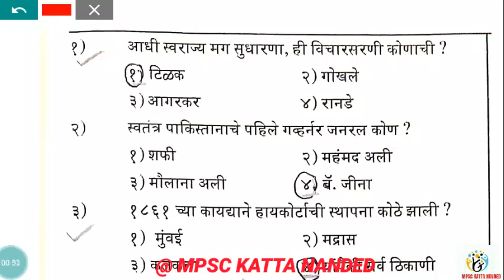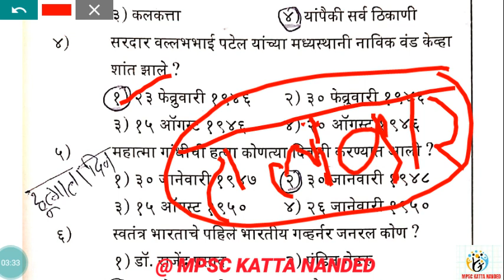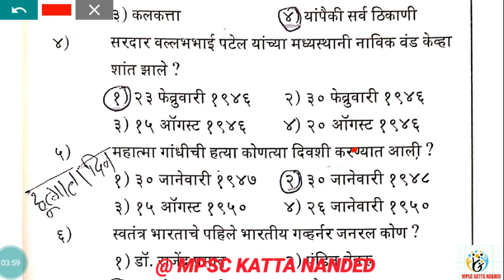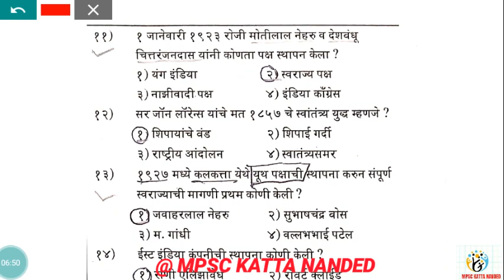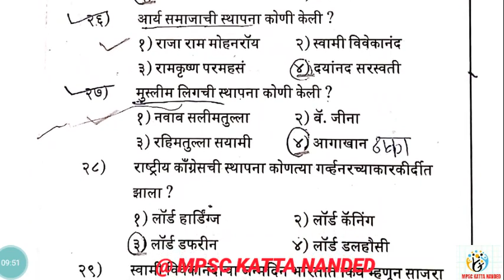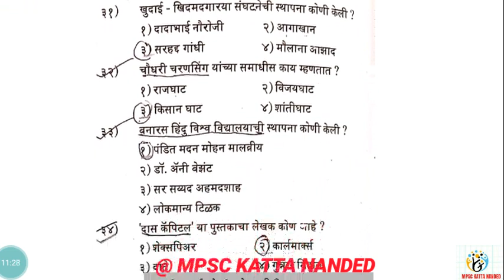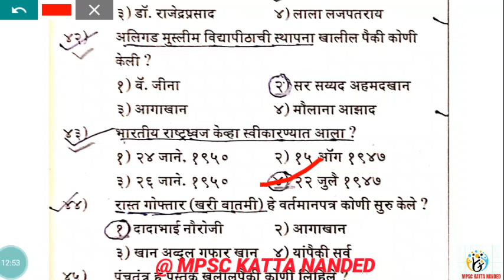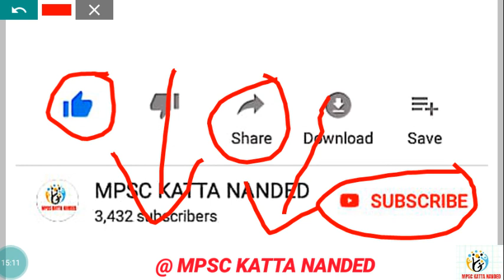पशूसंवर्धन विभाग || परिचर परिक्षा भरती || इतिहास महत्वपूर्ण सराव प्रश्न पत्रिका.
💼 पशूसर्वंधन व पशूवैघकीय विभाग भरती 💼
📚💼 जिल्हा परिषद व मेगाभरती विशेष 📚💼

💼 महसूल विभाग तलाठी भरती 💼

💼📚 वनरक्षक भरती विशेष 📚💼

📚📚 RRB RAILWAY GROUP D//GROUP C//NTPC EXAM 📚📚

💐 मराठी व्याकरण 💐

🔵🔴पंचायत राज्य व राज्य घटना 🔴🔵:

🎯🎯 इतिहास 🎯🎯

🌏🌍 भूगोल 🌏🌍

॥ अर्थशास्त्र ॥

🌹 विज्ञान 🌹

🎯Rudra academy Naigaon bz di nanded: 🎯